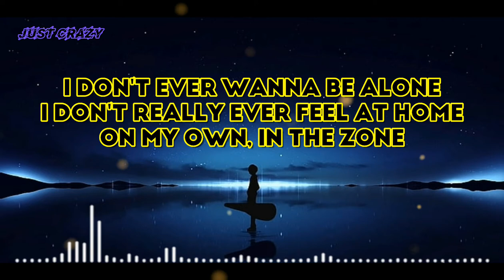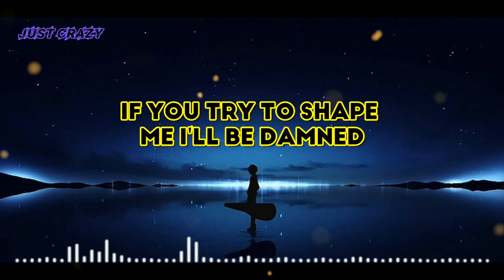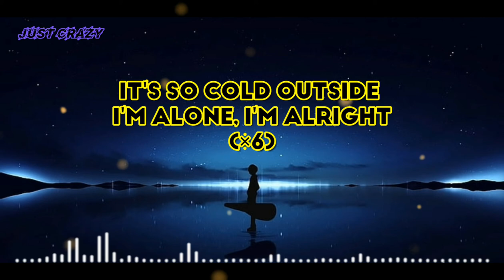NEFFEX - Cold Lyrics (Copyright free) _Just Crazy_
Hello! This is our second video.

Video edits by:Hiruka